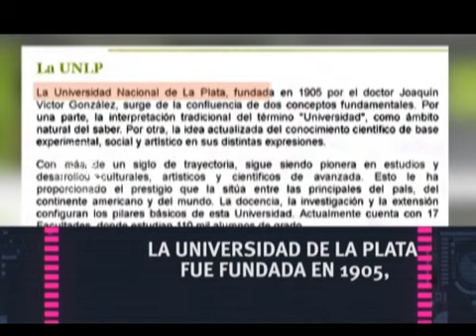Resumen de la Semana 1 - 04-10-14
Informe: Resumen de la Semana 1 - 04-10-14